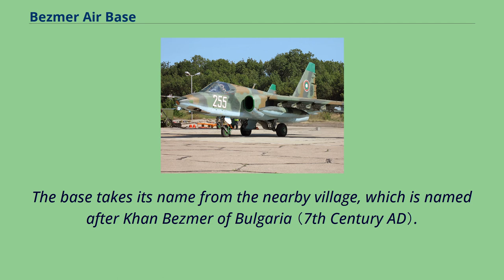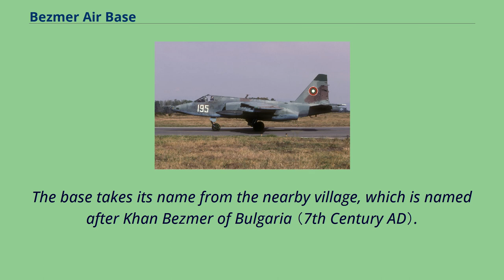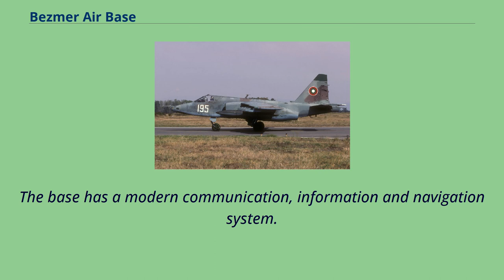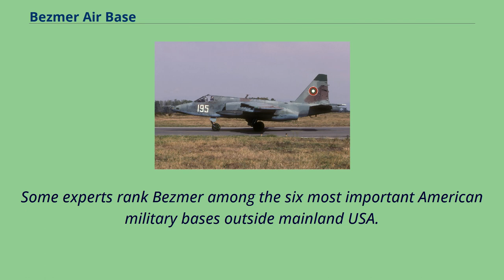Bezmer Air Base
Bezmer Air Base （IATA: JAM, ICAO: LBIA） is an air base for the Bulgarian Air Force.
The base is situated in the eastern part of the Upper Thracian Lowland, in Yambol Oblast （Region）, 10 km west of the city of Yambol and 30 km southeast of the city of Sliven, between the villages of Bezmer and Bolyarsko, and near the Sofia-Burgas railway.
The base takes its name from the nearby village, which is named after Khan Bezmer of Bulgaria （7th Century AD）.
The strategic location and particularly favorable weather conditions of the area was appreciated already during World War I, when the Imperial German Air Service built in Yambol a base for zeppelins used for reconnaissance and bombing missions to Romania,
Russia, Sudan and Malta.
In 1955 the Bezmer Air Base hosted the 22 Fighter Air Regiment, later transformed into 22 Fighter-Bomber Air Regiment, and eventually into 22 Attack Air Base of the Bulgarian Air Force,
serving as a base for Su-25 ground attack aircraft, as well as Su-22М-4 and Su-22UM-3K reconnaissance planes.
First Squadron Emblem Su-25 Bulgarian Air Force Su-25 The Bezmer Air Base is situated in the eastern part of the Upper Thracian Lowland, in Yambol Oblast （Region）,
10 km west of the city of Yambol and 30 km southeast of the city of Sliven, between the villages of Bezmer and Bolyarsko, and near the Sofia-Burgas railway.
In 1955 the Bezmer Air Base hosted the 22 Fighter Air Regiment, later transformed into 22 Fighter-Bomber Air...